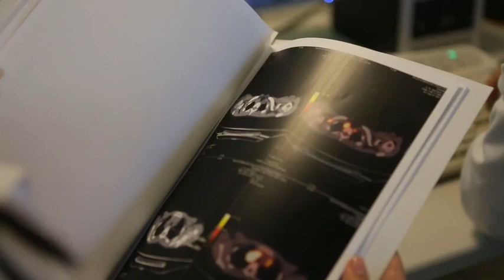How nuclear science is helping Latin America and the Caribbean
Representatives from 19 Latin American and Caribbean countries were at the IAEA’s headquarters in Vienna to participate in the annual meeting of parties to ARCAL, a cooperation agreement signed in 1984 that has helped countries in the region tackle issues related to human health, food safety, energy and the environment.